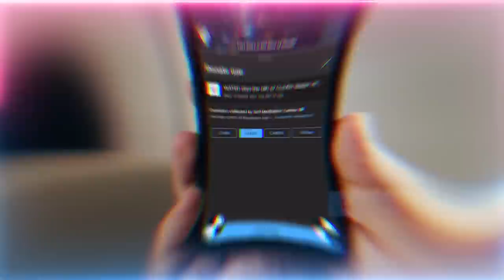There Are Problems Everywhere - Focus On Fixing Your Own Issues First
Q&A Chapters :
00:00 Take notes and ask questions to go deeper in the teachings
04:05  In reference to the talk about not hearing complaints, what should we do if our work requires us to? How to minimize the energy related effects?
06:29  Some of the tariqah (spiritual path) teachings are very advanced that may go beyond our understandings, how do we get to the level where we understand them?
08:55  What can we do if our accounting shows endless list of bad characters and makes us depressed just looking at it?
12:12  I must say this is a fear as a newcomer to Islam, how to know who is who, when everyone makes claims?
15:00  When the shaykh brings the servants to his door, would every servant have specific access to the present and is it a unique path?
18:18  What’s the adab and realities when seeing a dead body and if one should avoid such situations?

Recorded : 20230225